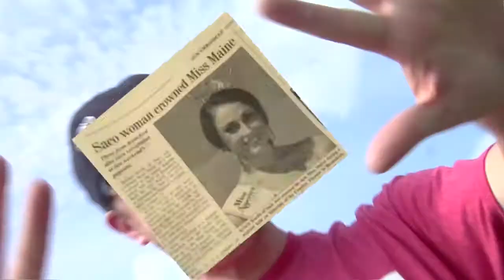miss maine farwell h264b